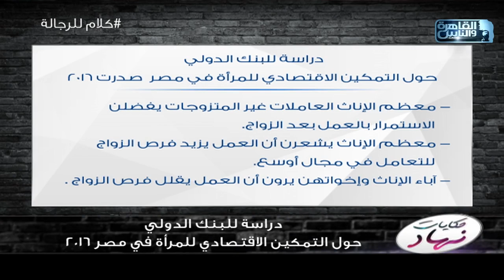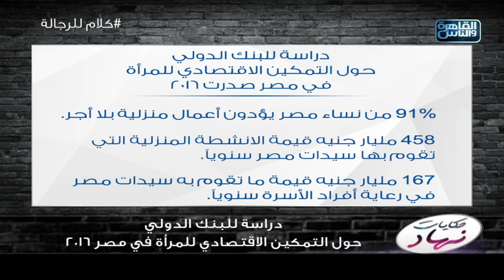رجالة كتير بتقع في الغلط ده .. يختار واحدة بتشتغل وعندها طموح وبعد الجواز يحصل كده!